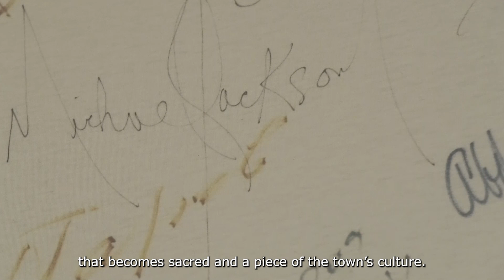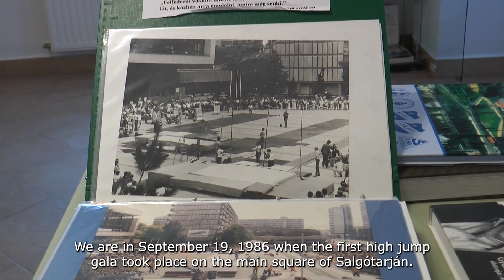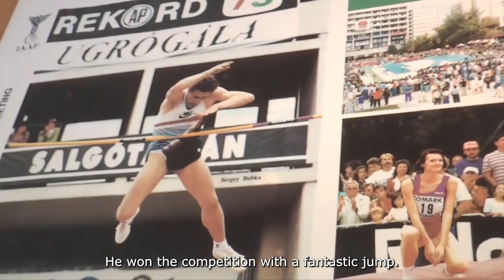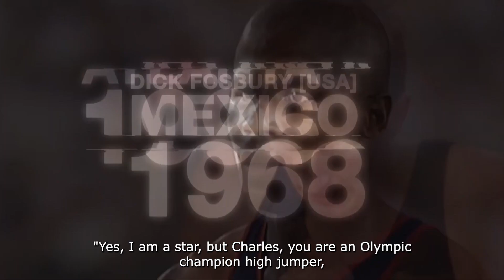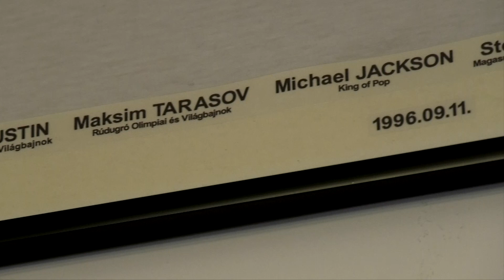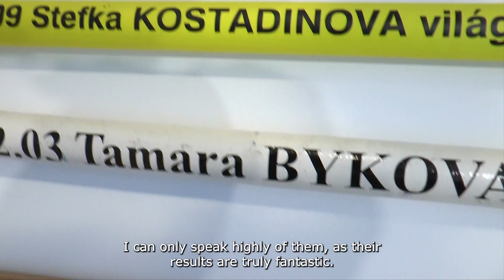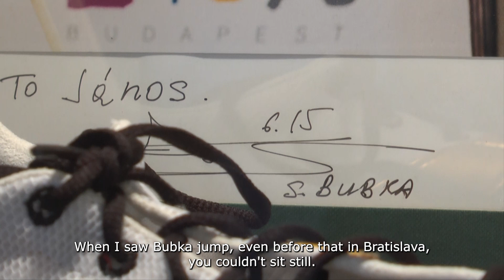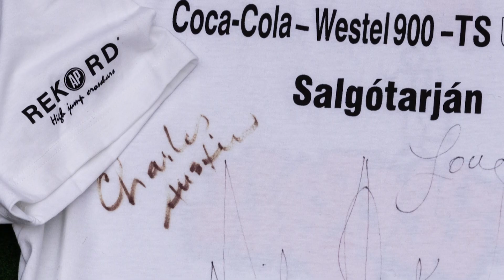Akkor ugorjunk! ( Let s jump!) (sport-dokumentumfilm; sport documentary film; angol felirattal )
english subtitle version by Bence Balázs